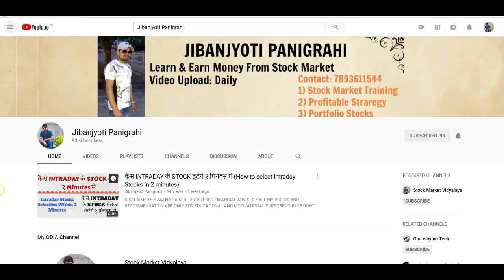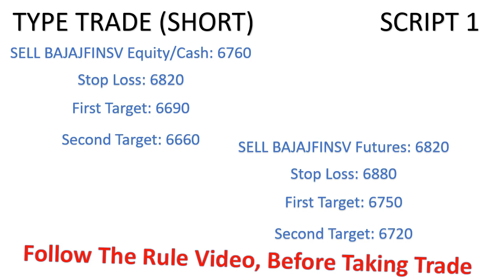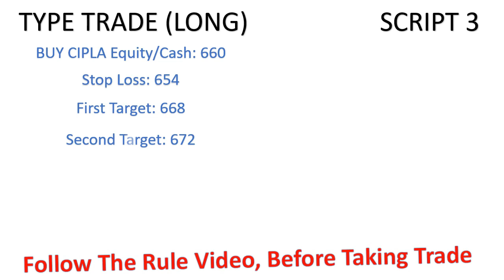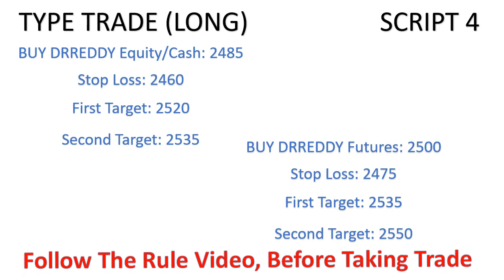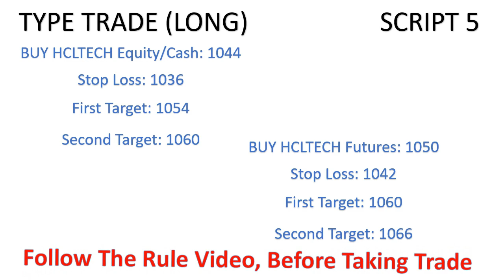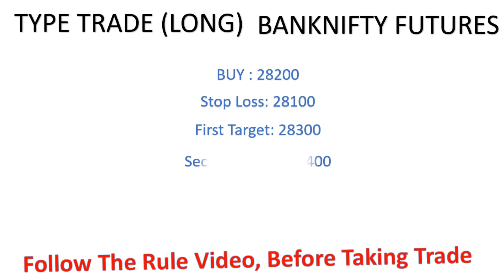NIFTY, BANKNIFTY, FREE INTRADAY TIPS FOR 3RD SEP 2018